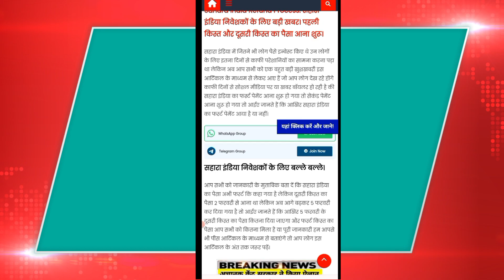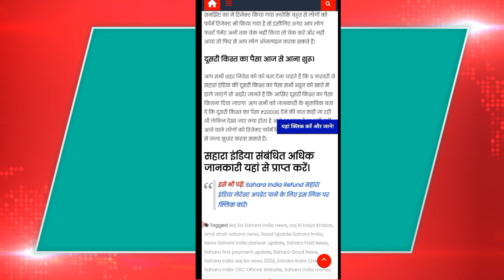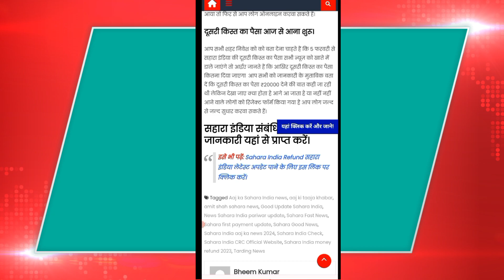Sahara India news today । सहारा इंडिया का पैसा कब मिलेगा। Sahara India latest news today । सहारा ?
Sahara India news today । Sahara India refund news today।  सहारा इंडिया का पहला और दूसरा किस्त जारी?
सहारा इंडिया न्यूज टुडे
सहारा इंडिया का पैसा कैसे मिलेगा
सहारा का भुगतान कब होगा
सहारा का पैसा कब मिलेगा
Sahara India pariwar
Sahara India news Aaj Tak
Sahara India
Sahara India latest news today
Sahara India news Delhi jantar mantar
सहारा इंडिया न्यूज टुडे 2024

3- Facebook ka password Kaise Pata Karen । 2024 में हैकरों से सावधान/फेसबुक का पासवर्ड पता करें 100%